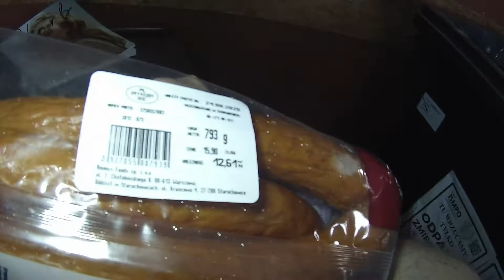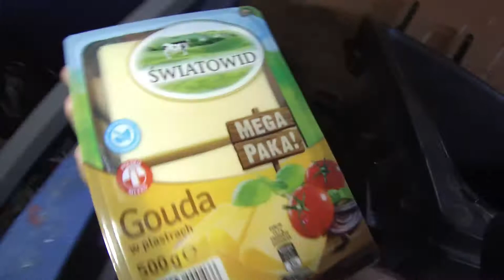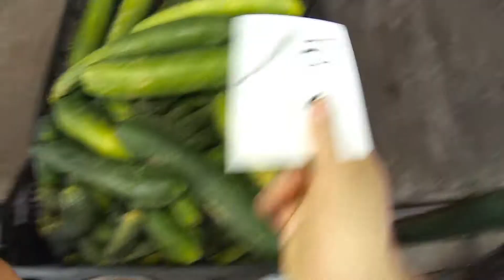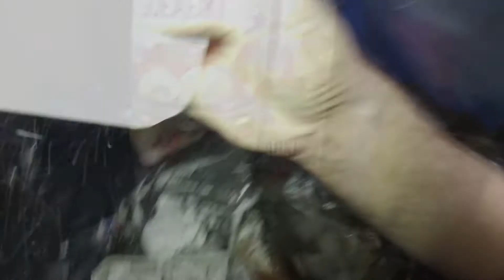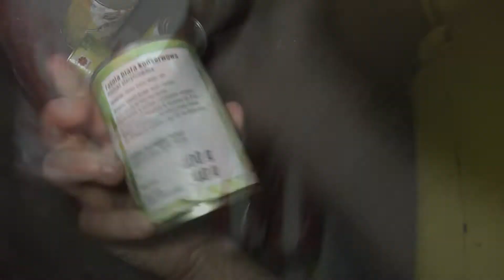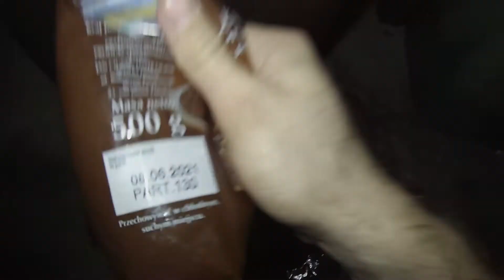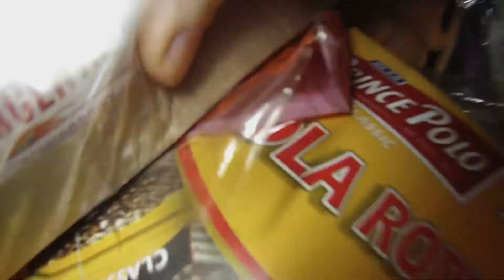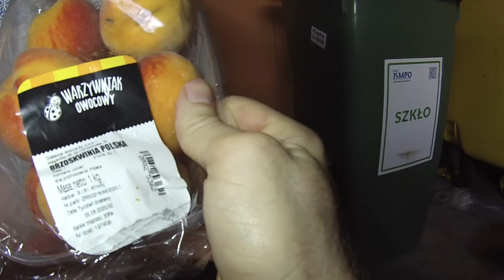"Bazarowe skipy".Część 2.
Bazarowe skipy Część 2#. Witajcie ponownie w drugiej cześć materiału nawiązujoncego do "skipów bazarowych".W 2 czesci skupimy sie głównie na pozyskiwaniu pozywnienia z z pobliskich,bazarów,targowisk,straganów,przydroznych,okolicznych piekarni,miejskich smietnikow, ...Zapraszam do dyskusji . Masz jakieś pytania,?Jesli spodobał ci sie materiał -Zostaw slad po sobie w postaci łapki w góre -Bedzie mi niezmiernie miło jesli zostaniesz moim widzem na dłużej.Aby byc na bieżąco zasubskrybuj mój kanal,Masz pomysł na nowy odcinek?,sugestie?,uwagi?-Zapraszam do dyskusjii... freeganizm dumpsterdivingpoland smietnikoweskipy 🥦 ZASUBSKRYBUJ mój kanał
🍋 POLUB mój film